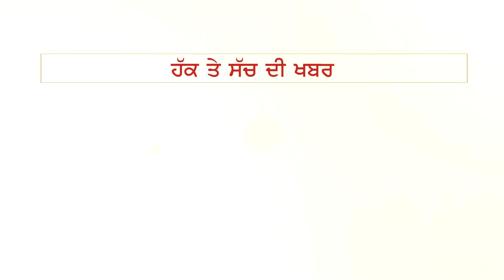Gurdaspur ਵਿੱਚ ਭਾਰਤ ਬੰਦ ਦਾ ਹਰ ਵਰਗ ਨੇ ਕੀਤਾ ਸਮਰਥਨ, PM Modi ਦੇ ਪਾੜੇ ਗਏ ਹੌਰਡਿੰਗ ਬੋਰਡ | THE FACT NEWS